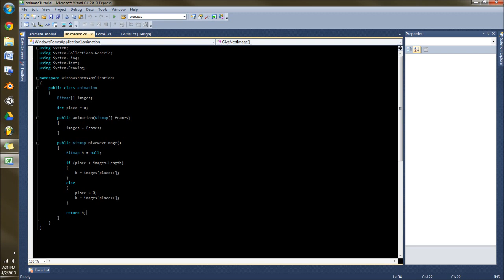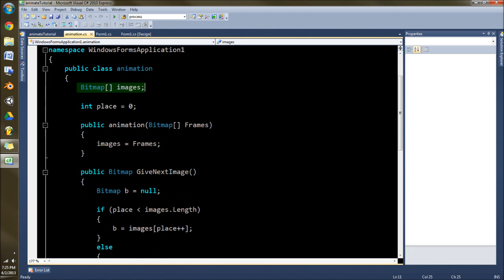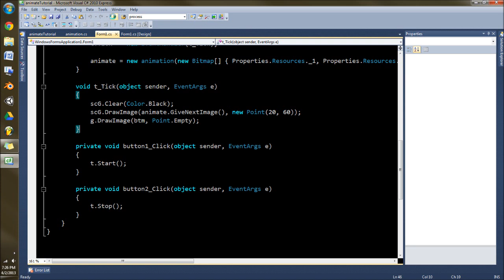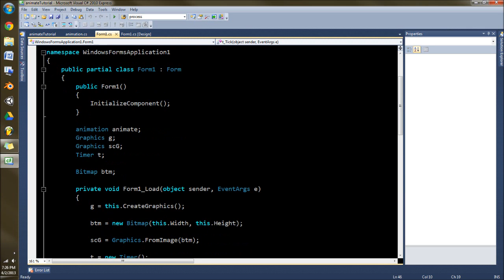C# Graphics Simple Animation Tutorial